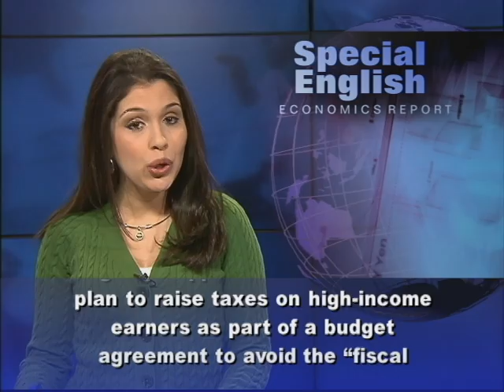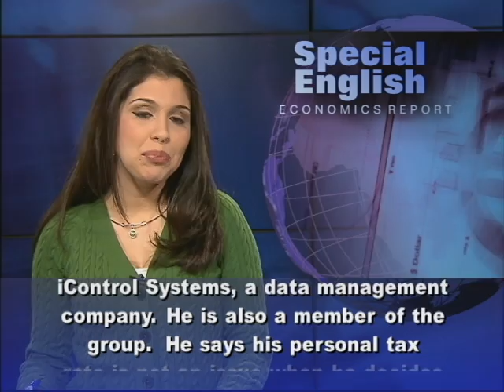Avoiding the 'Fiscal Cliff'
From VOA Learning English, this is the Economics Report in Special English.

Congressional leaders and the Obama administration began budget negotiations soon after the presidential election. They are trying to avoid what is being called "the fiscal cliff," which is a combination of tax increases and budget cuts that could harm the economy.  However, a group of wealthy Americans has formed to try to influence those talks. More than 20 members travelled to Washington recently to call on lawmakers to raise taxes on the richest Americans.The group calls itself "Patriotic Millionaires." Members have incomes of at least $1 million a year. Their message is simple: "Tax us more. We can take it." They are worried about the growing gap between rich and middle-class Americans.The group supports President Obama's plan to raise taxes on high-income earners as part of a budget agreement to avoid the "fiscal cliff." If an agreement is not reached by the end of this year, taxes will go up for most Americans, and federal spending will go down sharply. The Patriotic Millionaires believe their taxes need to be raised. They also do not agree with the idea that increasing taxes on those who create jobs means fewer jobs will be created. T.J. Zlotnitsky is the head of iControl Systems, a data management company. He is also a member of the group.  He says his personal tax rate is not an issue when he decides on hiring workers.  The group opposes raising taxes on the middle-class, but not high-earners, noting it would be bad for the economy.Patriotic Millionaires has more than 200 members across the country. They work in finance, entertainment, technology and other areas. For VOA Learning English, I'm Alex Villarreal.